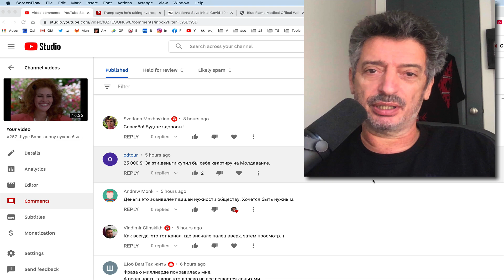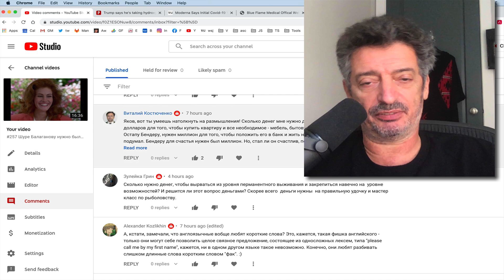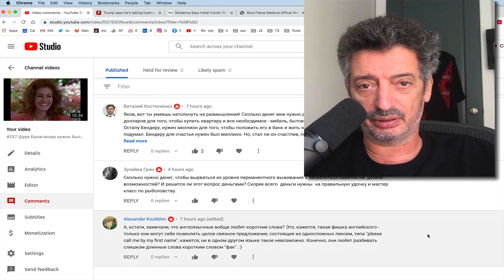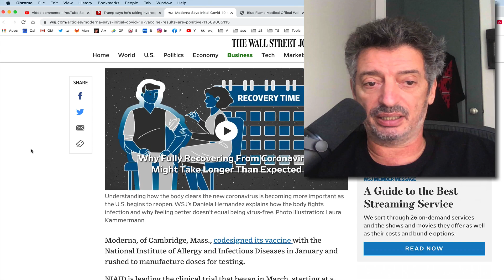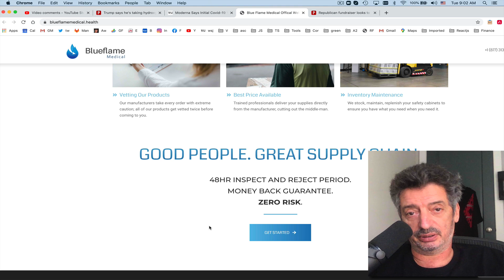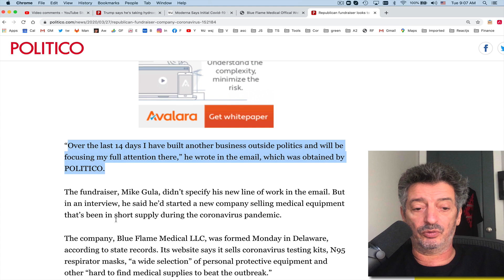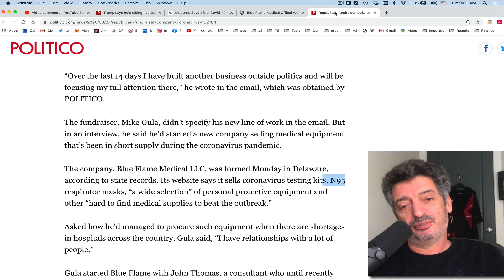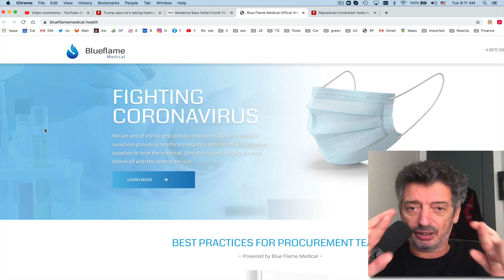#258 Трамп пьет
Обзор ответов на вопрос сколько нужно денег
Трамп начал пить 10 дней назад
Бизнес на масках